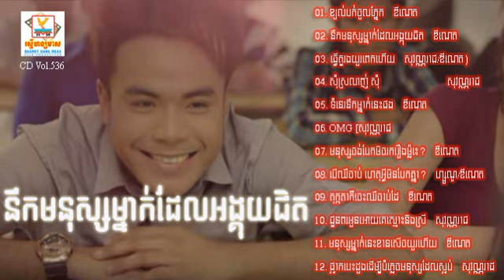Khmer Songs | Music MP3 | Chomreang | Khmer Song